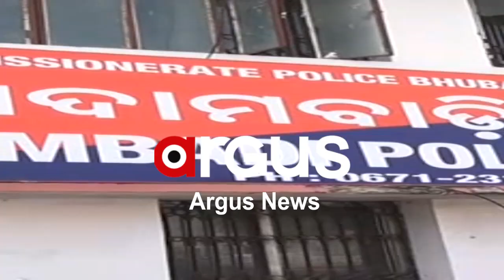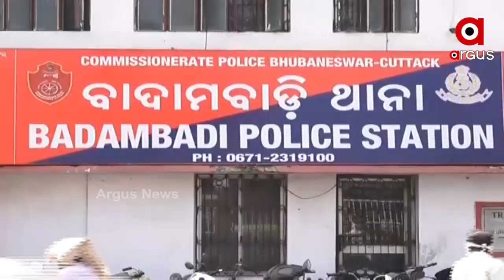କଟକରୁ 5 ବାଇକ ଲୁଟେରା ଗିରଫ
ଜଗତପୁର ପରେ ପୁଣି କଟକ ବାଦାମବାଡ଼ି ପୋଲିସକୁ ମିଳିଛି ସଫଳତା । ବାଦାମବାଡି ଥାନା ପୋଲିସ ୫ ଜଣ ବାଇକ ଲୁଟେରାଙ୍କୁ ଗିରଫ କରିବାରେ ସଫଳ ହୋଇଛି । ସେମାନଙ୍କଠାରୁ ୨୨ଟି ଚୋରା ବାଇକକୁ ଜବତ କରିଛି ପୋଲିସ ...
ଅଧିକ ଖବର ପାଇଁ ଡ଼ାଉନଲୋଡ କରନ୍ତୁ “Argus News” ଆପ୍